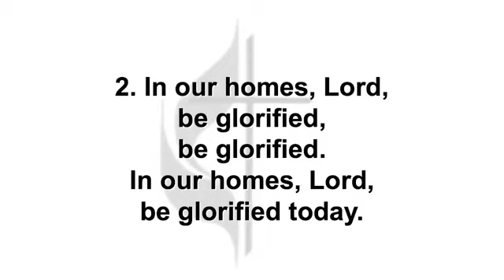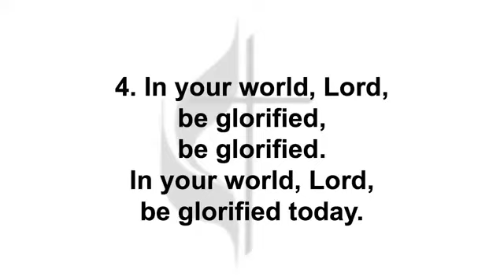Take a Breath Series: In Times of Loneliness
John 13:31-35
November 7, 2021  11/07/2021